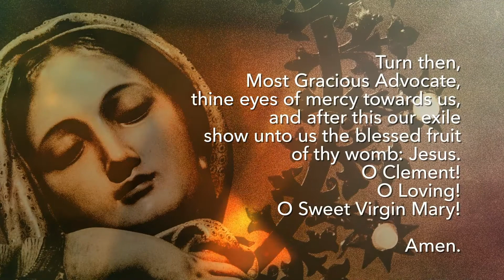CU Weekly 455: Living Marks.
This episode we talk about the Four Marks of the Church and what it means for us. Also, a brief Picks of the Week!